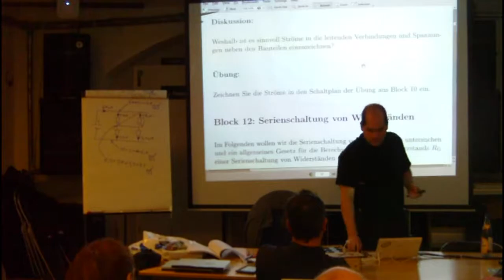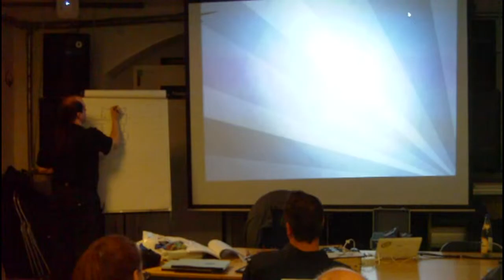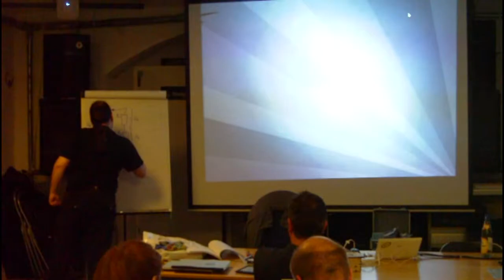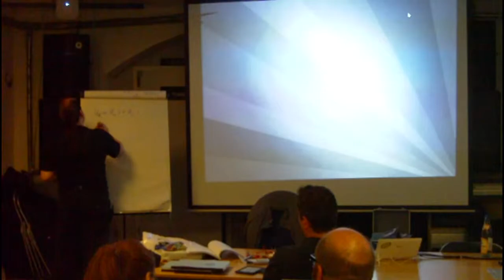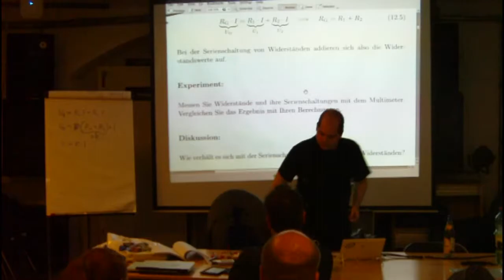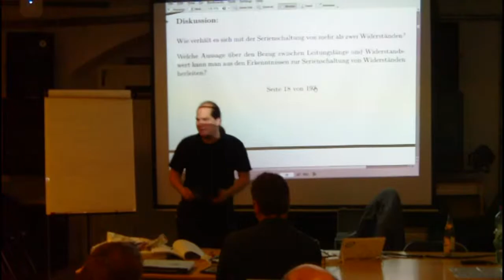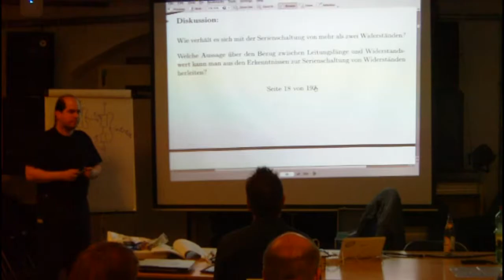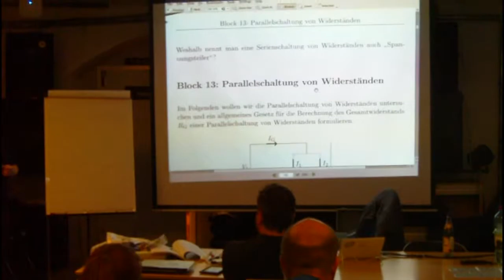Block 12: Serienschaltung von Widerstaenden